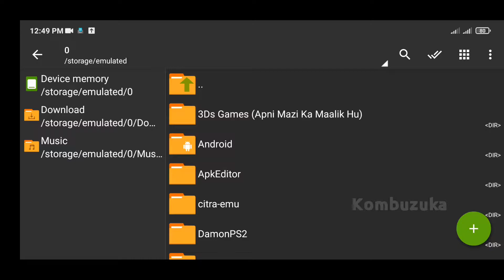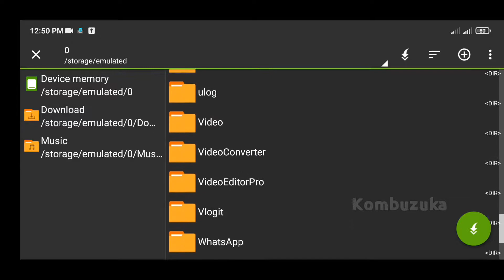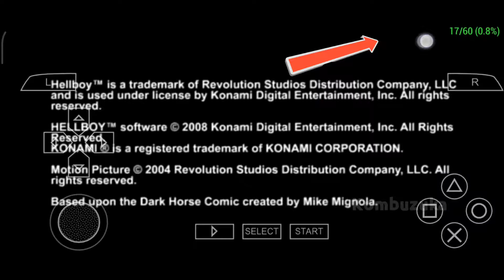How to enable CW Cheats Hellboy : The Science of Evil PPSSPP Emulator (PSP) Android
Device
Poco F1
Android 10 (MiUi 12)
Snapdragon 845
128/6gb